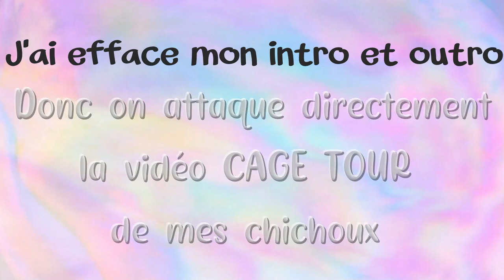CAGE tour CHINCHILLA | Mes chichoux #1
📍 Voici le cage tour de mes chinchillas  Queeny & Grogu

💅: Glamour Green - Lime Green - Platinum Ash-Blond de Ongle 24
🎵 Intro/Outro - Tobu & Marcus Mouya - Running Away